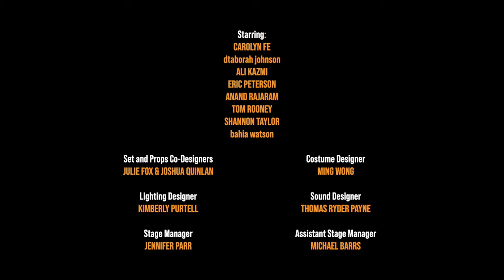Uncle Vanya on stage now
THE SPELLBINDING NEW ADAPTATION FROM CROW'S THEATRE

In the waning days of Czarist Russia, Ivan “Vanya” Voinitsky, and his niece, Sonya, toil ceaselessly to run their family estate. After retiring, Sonya’s father, a celebrated professor, returns to the estate with his young, glamorous wife. When he announces his plans to sell the land and evict them all, passions explode and lives come undone.

A dazzling cast breathes new life into Chekhov’s masterpiece in a new adaptation by Liisa Repo-Martell. Brimming with emotional intensity, comedic genius, and tragic weight, this Crow’s Theatre commission and world-premiere adaptation provides an up-close encounter with a classic of world drama that every theatre lover must see.

Written by Anton Chekhov
Adapted by Liisa Repo-Martell
Directed by Crow’s Theatre Artistic Director Chris Abraham